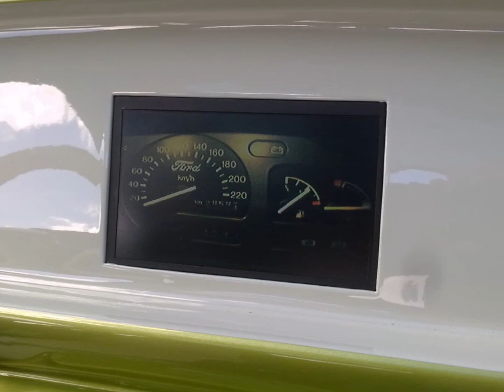Abzelten 2011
Hier mal einige Bilder vom 11. Abzelten des Ford Club Berlin.
War wieder ein Highlight.

Irgendwie haben sich bilder von 2010 eingeschlichen hoffe es stört nicht weiter.

Leider gab es auch einen Todesfall den link dazu gibs